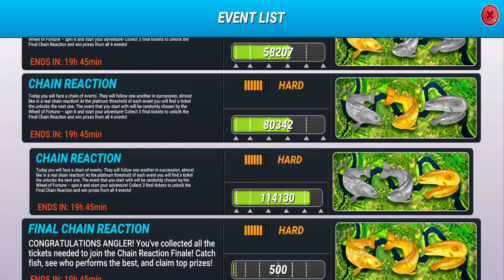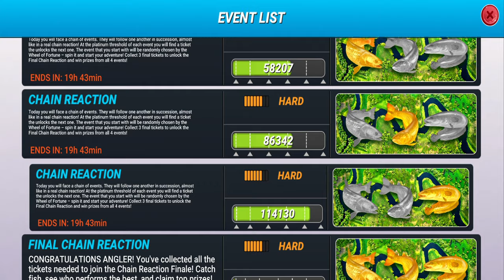Chain Reaction Event - Fishing Clash Gameplay Ep130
Strand199